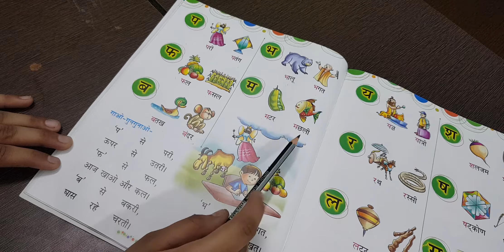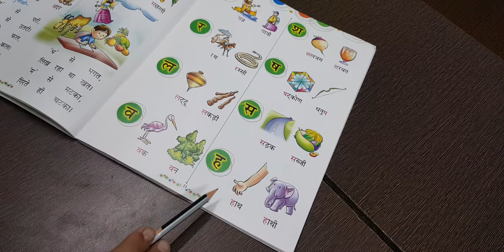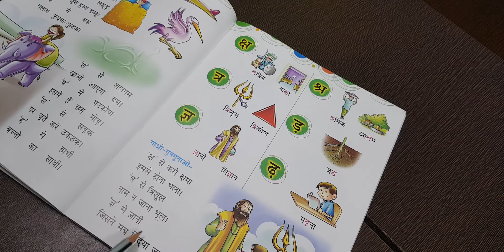K.G - 2 || (हिंदी, पाठ - 01) || हिंदी वर्णमाला || LEC - 03 (Last) || M.S.N.P.S Team